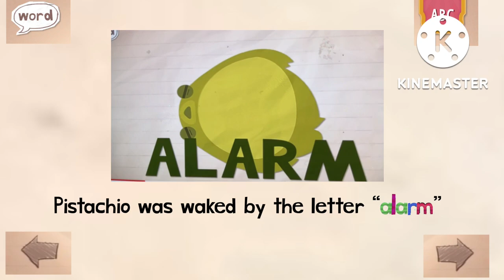Endless International Phonetic Alphabet - Əlαːm / Alarm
Voiced by David for his line “Pistachio has been waked by the letter “alarm””